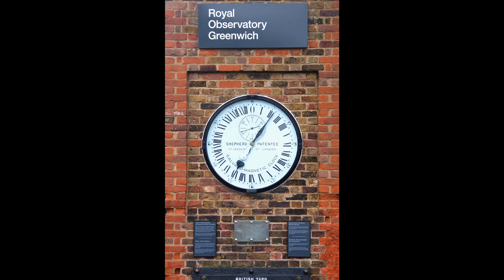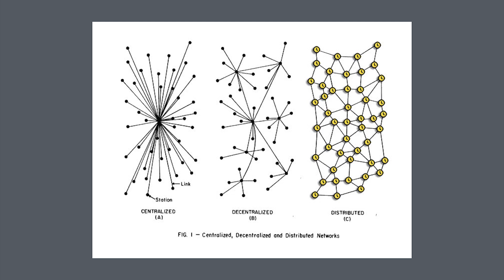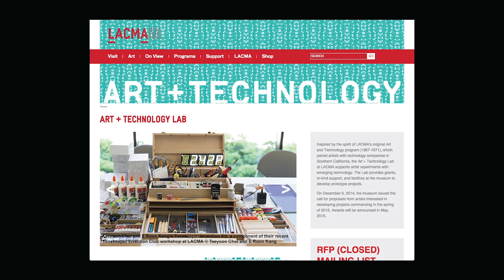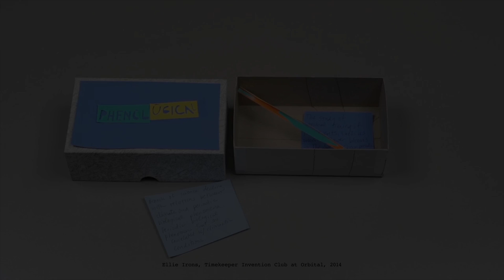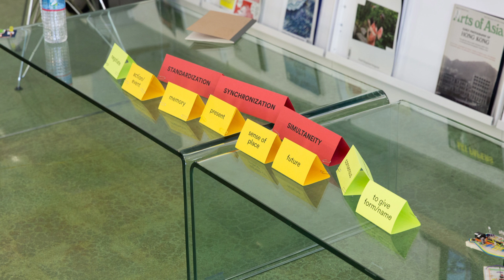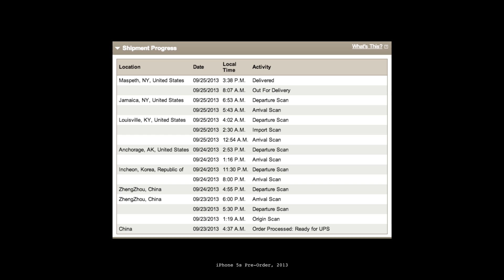Time as a standardized measurement system | E Roon Kang | TEDxCarnegieLake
Because time is such a finite resource, we want to maximize our use of it. In this talk, E Roon Kang shares new global time synchronization mechanisms to counter the varying perceptions of time around the world. He explores time as the ultimate measurement system that everyone can share.

E Roon Kang lives and works in New York, where he operates Math Practice – an interdisciplinary design and research studio, with interest in studying, evaluating, and criticizing complex systems and its pursuit of efficiency. E Roon is a TED Fellow, was previously a research fellow at SENSEable City Laboratory of MIT, and received Young Guns award from Art Director’s Club. His work has selected as an inaugural project of LACMA’s Art + Technology Lab, received NSF Science and Engineering Visualization Challenge, and shown in places including the Museum of Modern Arts (MoMA), Seattle Public Library, and the Architectural League of New York. He gave talks and lectures at MIT, TED Conferences and Cannes Int’l Festival of Creativity, among others, and taught courses at Bauhaus-University Weimar, SUNY Purchase, NYU ITP, and Rutgers University. He holds an MFA in graphic design from Yale.